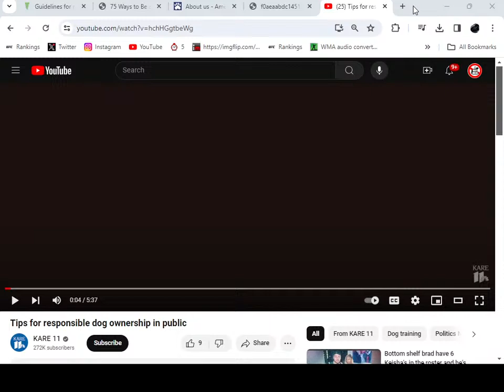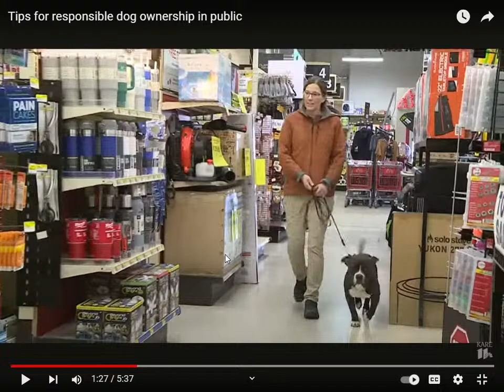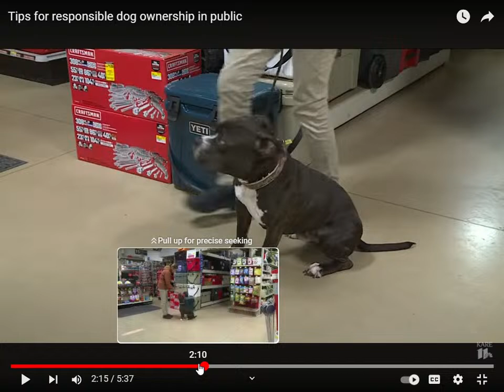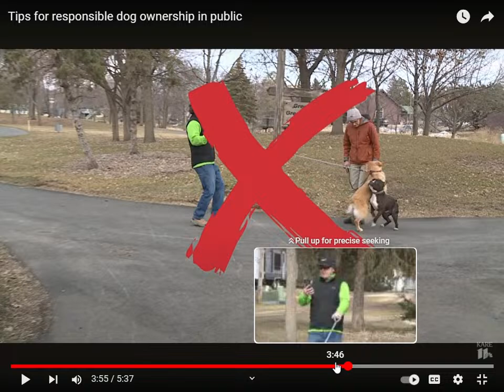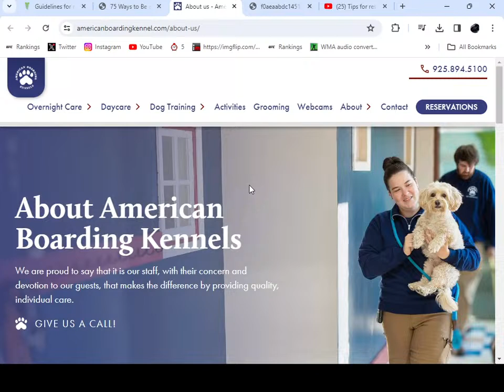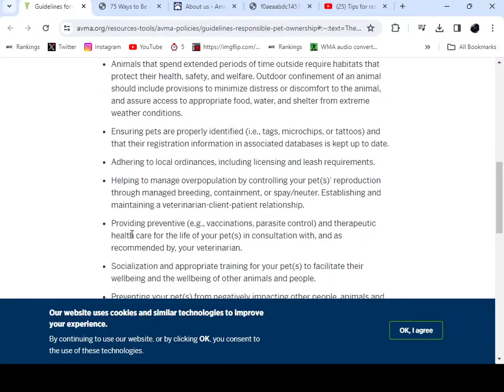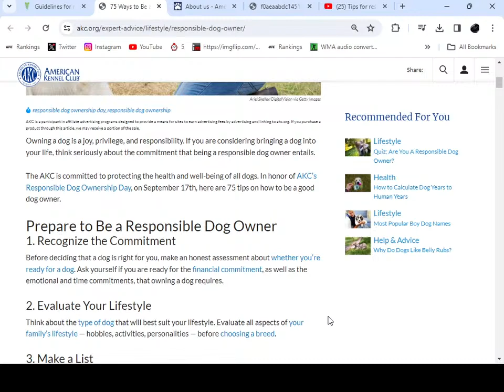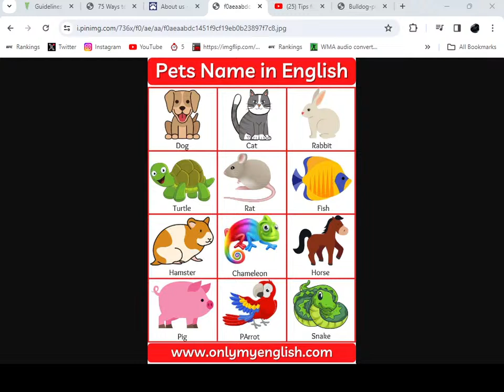Kathryn Newman: What Responsible Pet Ownership Looks Like